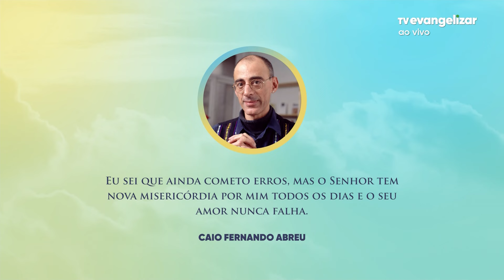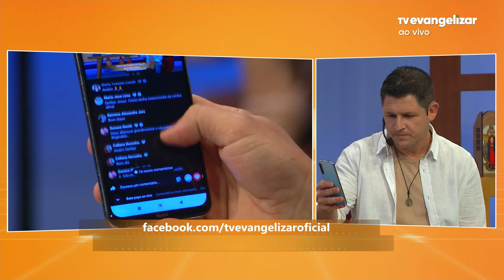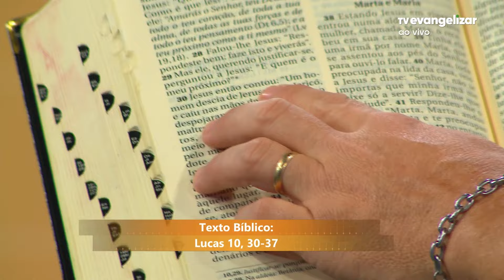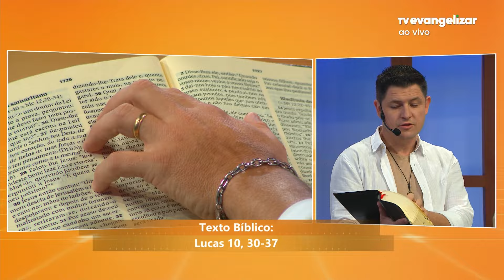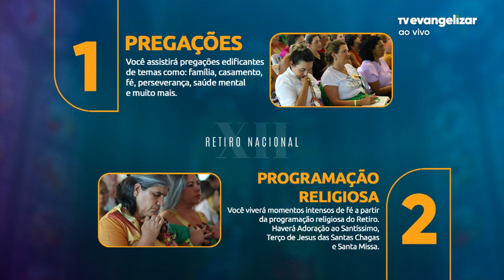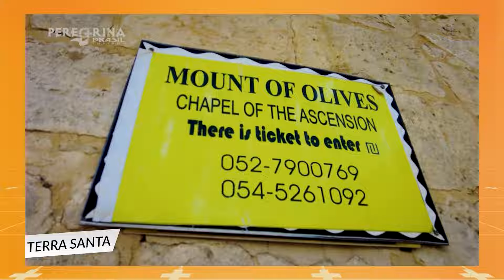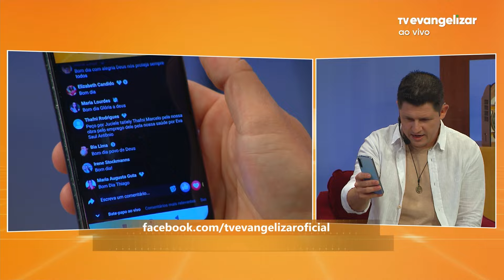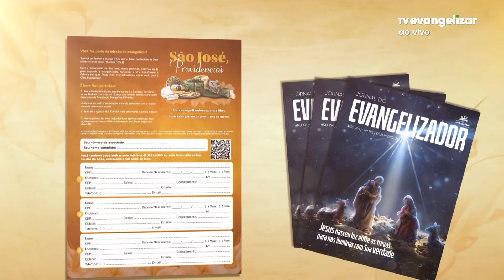Bom Dia Evangelizar | 12/01/24